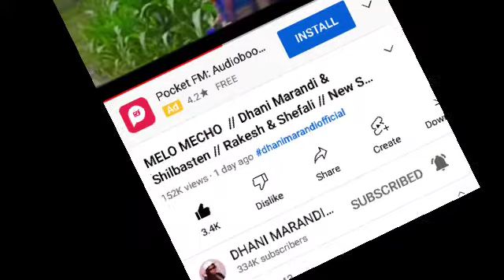MELO MECHO//Dhani & Shilbasten//Rakesh & shifali//New Santhali Video promo video 2022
Hii it's me soren dada

I will remove from the post

Original credit.
Singer. Dhani Marandi & Shilbasten
Cast - rakesh & shifali